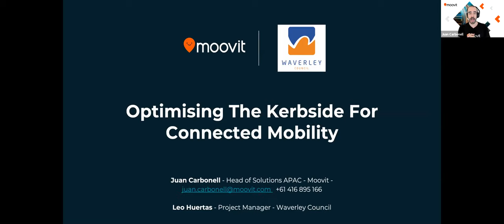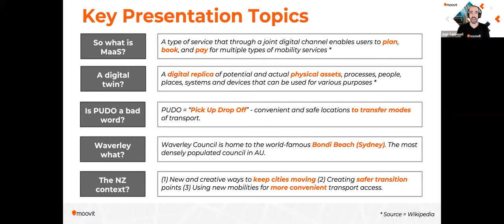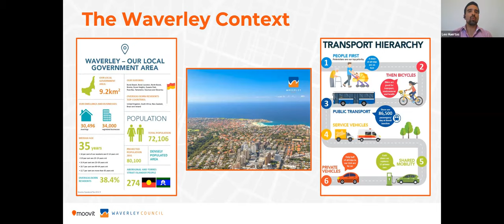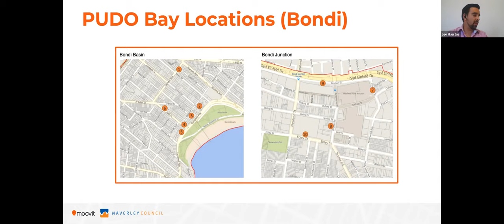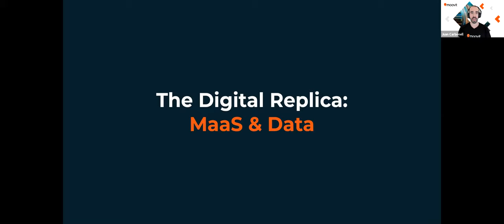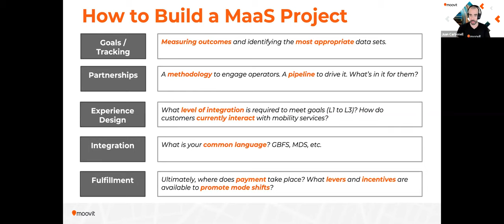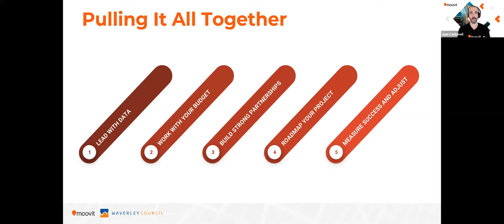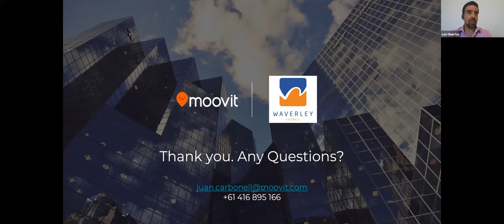Optimising the Kerbside - webinar with Moovit & Waverley Council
A recording of the optimising the Kerbside webinar hosted by ITSNZ featuring Juan Carbonell, Head of Solutions APAC for Moovit, and Leo Huertas, Project Manager Strategic Transport & Smart Cities of Waverly Council (Sydney, Australia).

The webinar discusses Australia's first dedicated PUDO Zones (Pick-up, Drop-off), to co-ordinate ridehailing and shared mobility services, to improve safety, convenience and improve transport and traffic management.